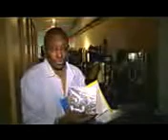سيرك دى سولاى . 217 . هانى السودانى